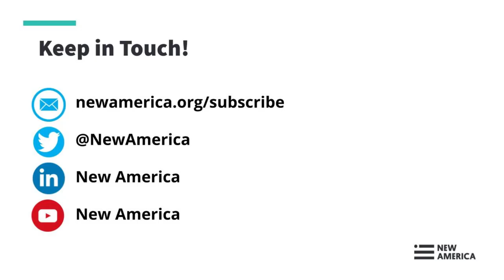American Mother: Diane Foley’s Search for Justice in the Hostage-Taking and Murder of Her Son